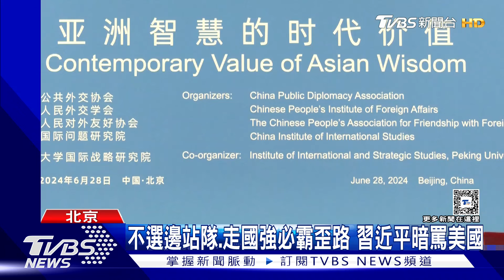大陸戰狼外交官口出狂言 盧沙野:台灣是叛亂政權 中國隨時有權收回｜TVBS新聞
中國大陸倡議要和其他國家和平共處，互不干涉、互不侵犯，不過大陸戰狼外交官、中國駐法國大使盧沙野又語出驚人，表示台灣是中國的叛亂政權，中國政府隨時有權驅逐台灣這個政權，把台灣的治理權重新收回來。